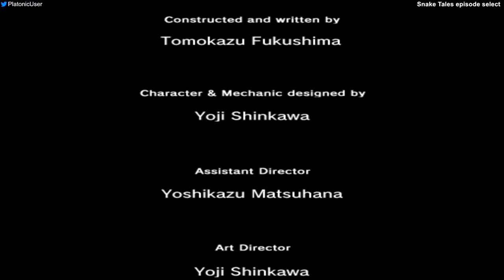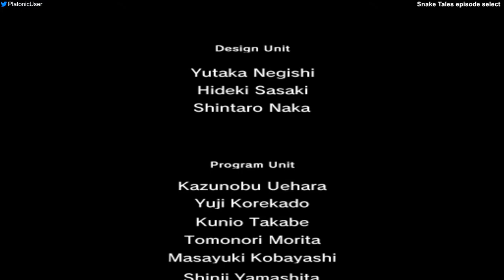MGS2 Substance - Snake Tales, A Wrongdoing - 4:02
Player: PlatonicGuy
Game: Metal Gear Solid 2
Version: Substance
Platform: PC
Region: USA / NTSC
Turbo: Enabled
Run Type: Single Segment
Category: Any%
Level: A Wrongdoing, Bad Ending
New Game Type: NG+
IGT: 00:04:02